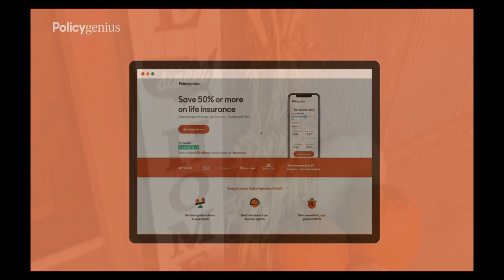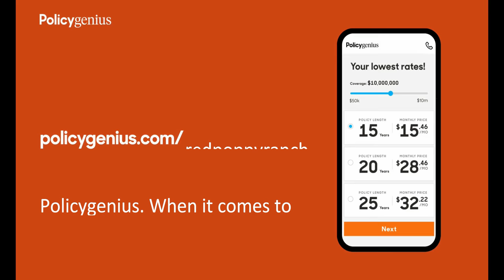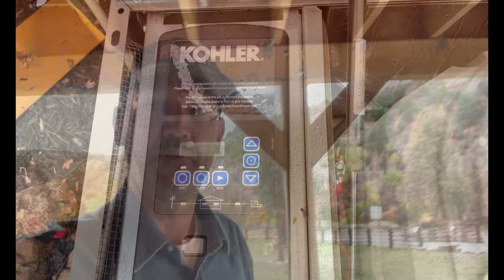#527 - Lumber For New Barn, 2nd Solar Panel Array DONE!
Picked up the lumber for the new barn. Second solar panel array is done. Repairs for the first gen dodge.

Cedar's Recipe For Chili Sauce
4-5 cups sugar
1 1/2 pint vinegar (3 cups)
24 tomatoes peeled and cut up
4 white onions
1 tbsp cinnamon
1/2 tsp. allspice
4 tsp. salt
1/2 tsp. cloves
1/2 tsp. ginger
1/2 tsp. nutmeg
1/2 tsp. dry mustard
Peel tomatoes and grind onions. Add vinegar, sugar, salt and spices. Boil slowly for 4-5 hours or until thickened. Seal in hot jars.